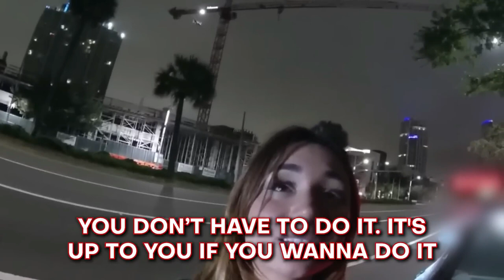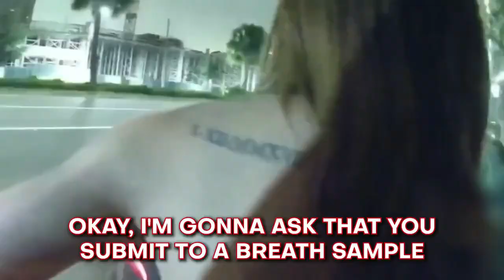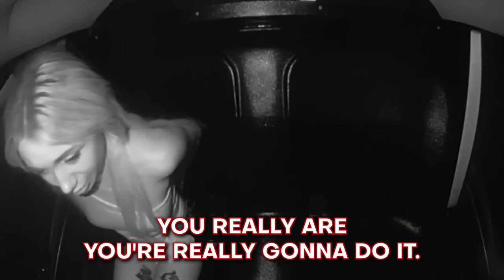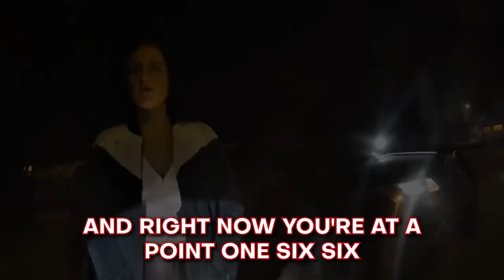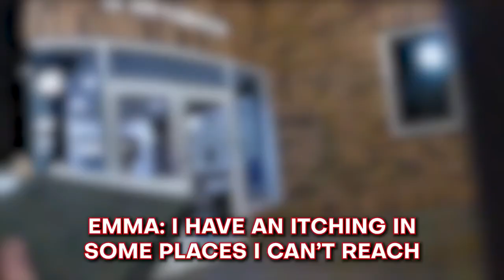When Cops Arrest Adult Film Stars!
Follow @Crime.Whispers
In this channel we discuss criminal and police cases! Follow us and enjoy watching the videos.

Today we have the cases When Cops Arrest Adult Film Stars!